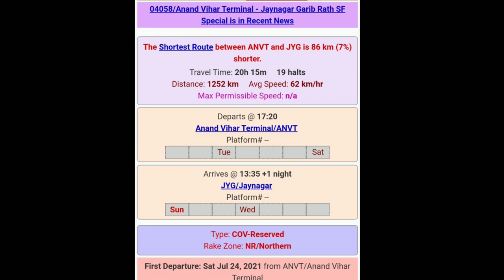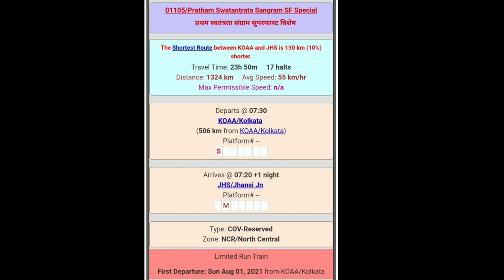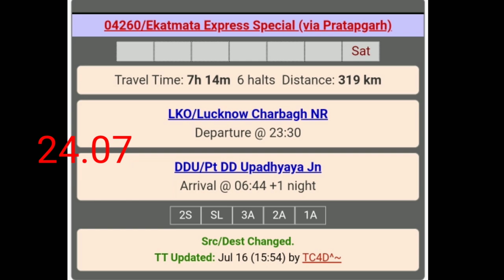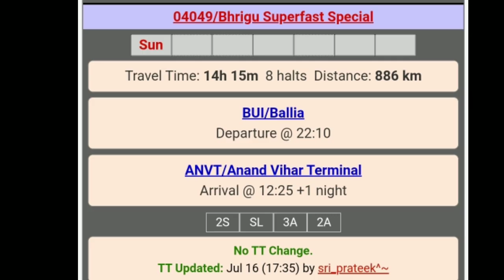More trains to U.P. Bihar bangal and northeast from 22 july onward।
trains to U.P.,Bihar ,bangal & northeast